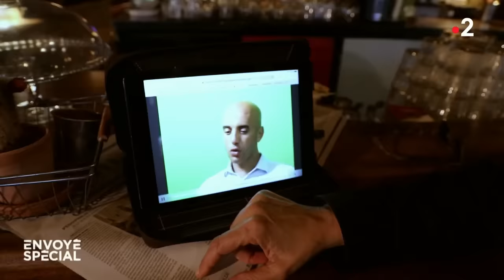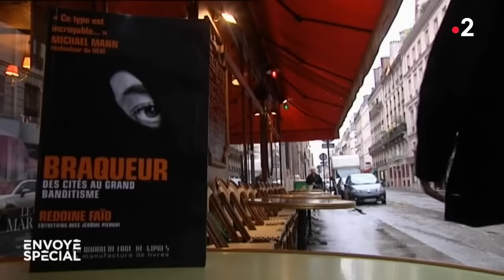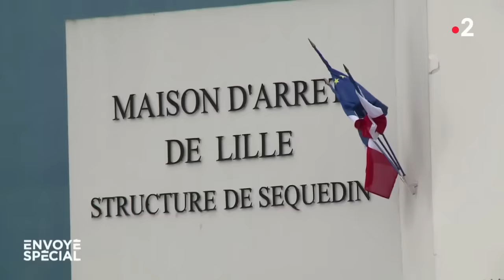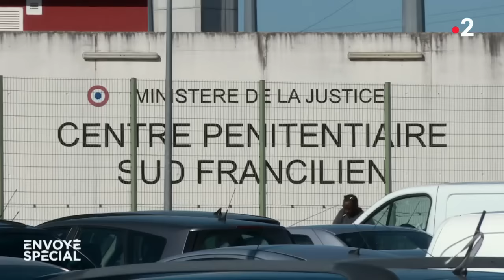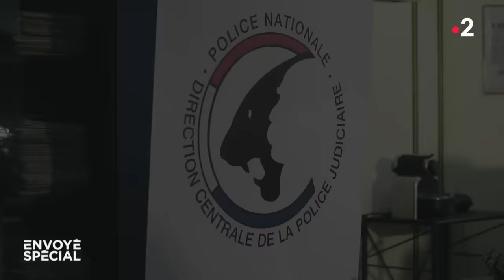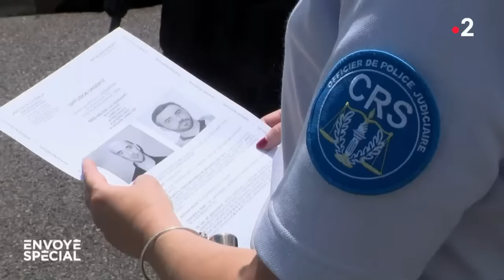Envoyé spécial. Redoine Faïd : la confession secrète - 11 octobre 2018 (France 2)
En 2009, le braqueur en quête de célébrité enregistre trois heures de confessions dans l'idée de faire de sa vie un film… Il évoque ses envies d’évasion, ses techniques de cavale, et le braquage comme une passion. Un document inédit, avec les témoignages d’un policier qui l’a traqué et un surveillant traumatisé par son évasion de la prison de Réau.

C’est un document inédit, une entretien-fleuve de Redoine Faïd filmé en août 2009 et jamais diffusé. A cette époque, après dix ans de détention pour vol à main armée, Redoine Faïd se dit repenti. En quête de célébrité, il aimerait faire un film de sa vie : il rencontre par hasard une productrice de cinéma qui va enregistrer trois heures de confessions sans savoir que ce document prendra un jour une autre dimension…
Evasion, cavale, braquage...

Déjà, Redoine Faïd évoque ses envies d’évasion, sa détestation de l’enfermement, ses techniques de cavale, le braquage comme une passion… Depuis, il s’est évadé deux fois de manière spectaculaire, avant sa dernière arrestation mercredi 3 octobre 2018.

Ce document présente d’autres témoignages inédits : un policier qui l’a traqué toute sa vie et un surveillant traumatisé par son évasion de la prison de Réau évoquent la face sombre de ce braqueur beau parleur et manipulateur.

Un document de Romain Boutilly, Olivier Gardette et Alexandra Cosqueric